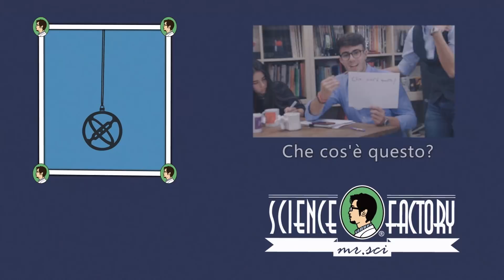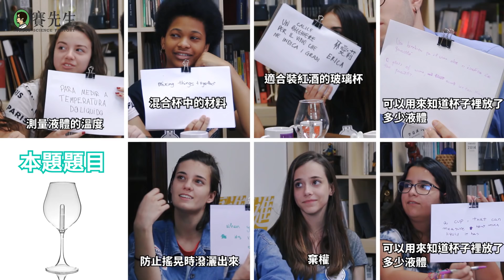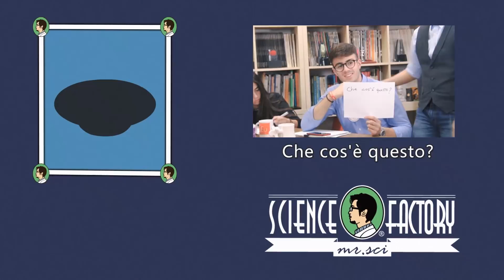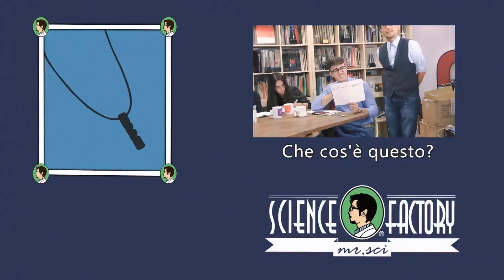各國交換生來啦！賽先生科學猜謎大比拚！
歡迎 "訂閱" 我們的YouTube頻道，我們將為大家介紹更多科學小物